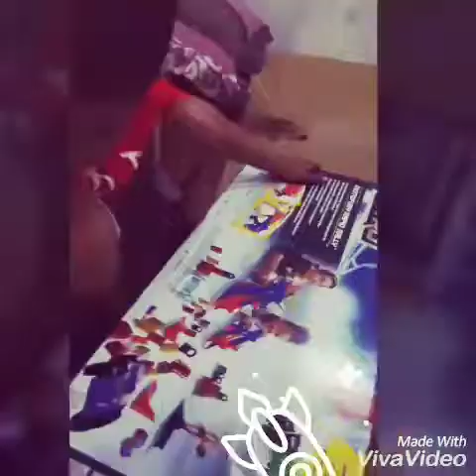Vino toys review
Nerf gun